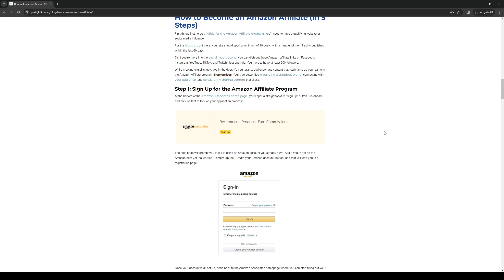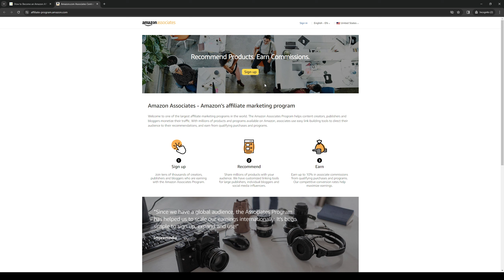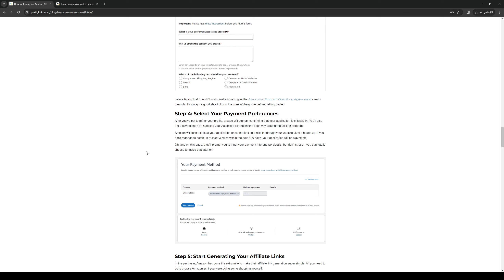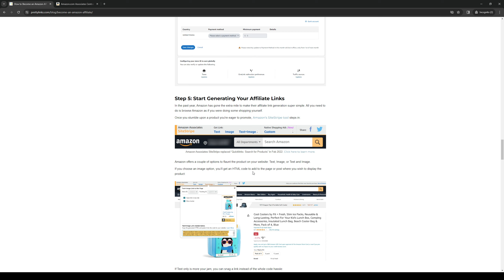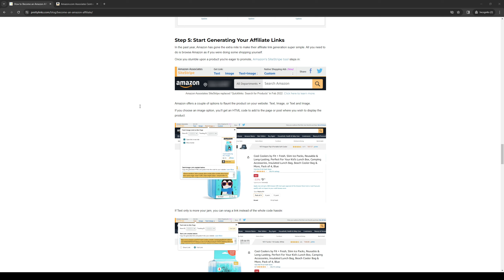How to Generate Amazon Affiliate Link (Best Method)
In this video, I'll show you How to Generate Amazon Affiliate Link (Best Method). The method is straightforward and clearly described in the video. Follow all the steps & How to Generate Amazon Affiliate Link (Best Method)